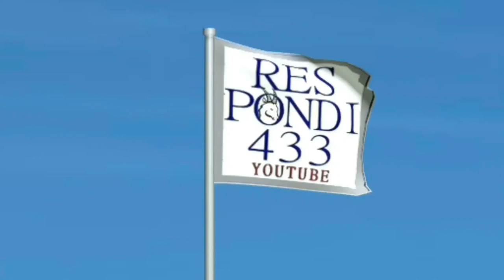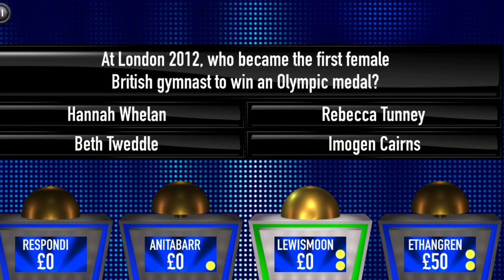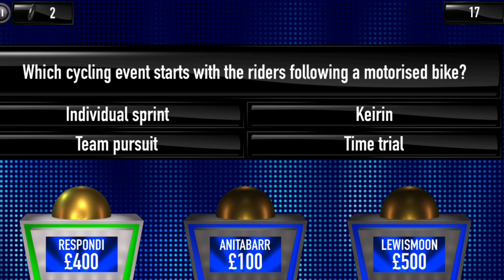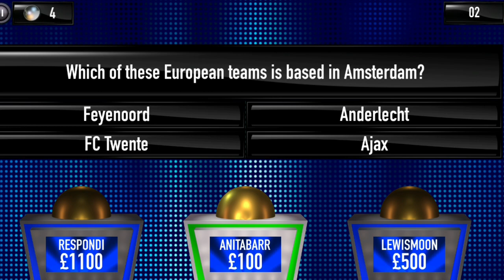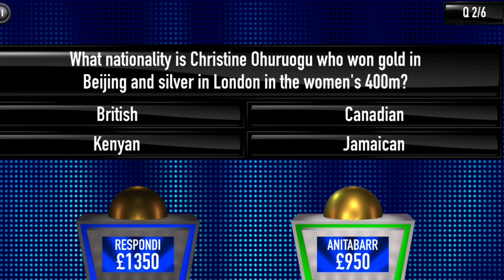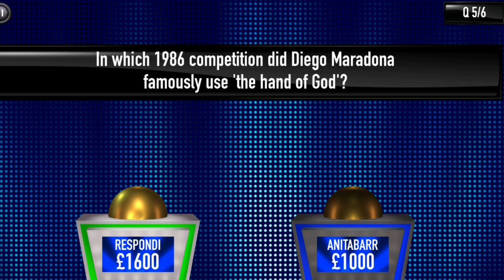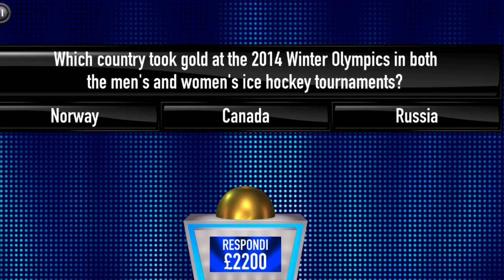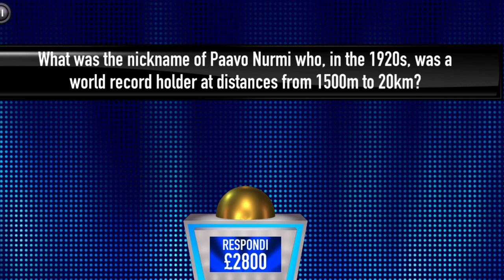The Youtubers vs The Tipping Point Episode 1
Youtubers vs Tipping Point - Tipping Point Game App